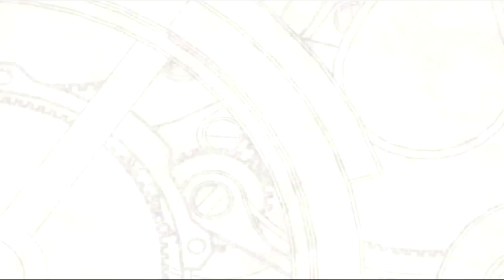THE LEGEND OF HEROES: TRAILS IN THE SKY EN ESPAÑOL 1 - MI NOMBRE ES YASUO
Open the window que la magra empieza nueva serie!

Aqui os traigo una serie nueva. Ya os comenté que me apetecia subir otro tipo de contenido y bueno, busqué por youtube y no vi ningun walkthrough en español de este juego. Y la verdad es que he jugado bastante ya y me está encantando, por lo que seguramente suba capitulos muy a menudo. Espero que os guste y perdonad por mi mala traducción! Enjoy!